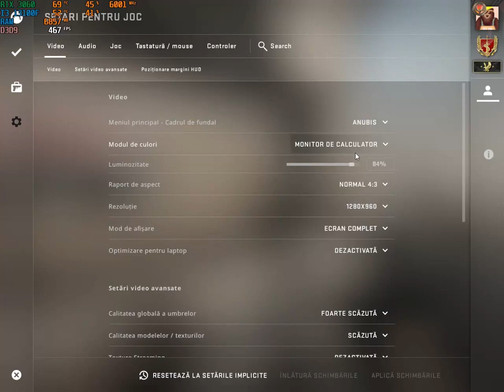CS GO RTX 3060 i3 13100F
this video, we're testing out the new RTX 3060 graphics card and the new i3-13100F processor. We're playing the new CS:GO update and the performance is amazing!

RTX 3060 12GB/ i3-13100f / 1920x1080@165Hz / GeForce Game Ready Driver: 528.02

Configuration PC:
i3-13100f 3.4GHz / (TurboBoost to 4.5 GHz)
GIGABYTE GeForce RTX 3060 WINDFORCE OC GDDR6 192-bit
RAM: ADATA XPG Gammix  16GB DDR4 3200MHz CL16 Dual Channel
Motherboard:MSI B660M-E PRO
Power Supply: seasonic psu 650w
Cooler: SilentiumPC Spartan 5 MAX
Case: Segotep HALO3
SSD: Samsung EVO 870 500GB
SSD: Kingston NV2 250GB PCI Express 4.0
OC: Windows 10 Pro x64